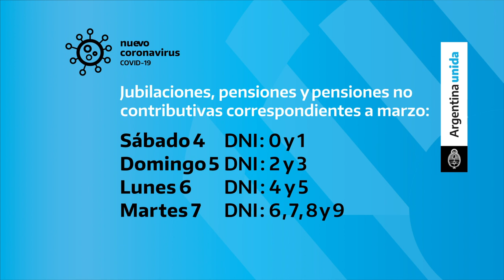Pago de jubilaciones y pensiones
Nuevo esquema de pagos de jubilaciones y pensiones.